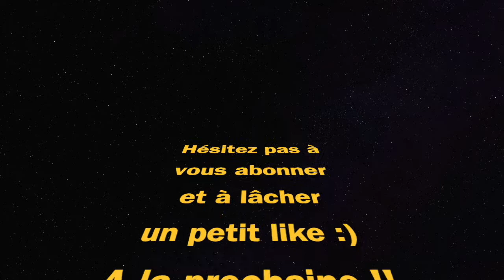GRAU 2.0 WARZONE SAISON 4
The Awakening - Patrick Patrikios. X2 (intro and outro)

Markvard - Dawn.

jlsmrl - Fantasy.